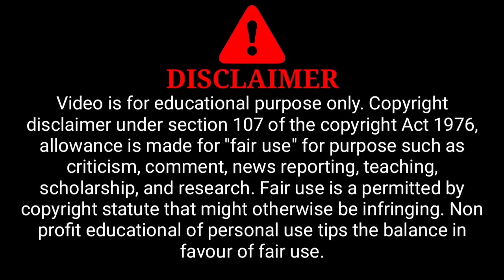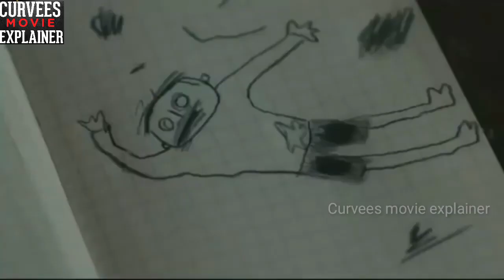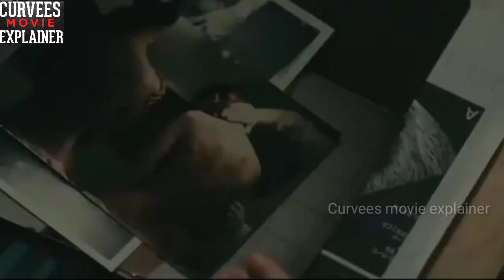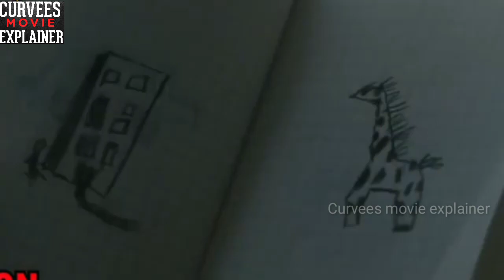THE EVOLUTION 2015 ऐसा Island जहाँ औरते नहीं बच्चे होते है Pregnant | Explain in HINDI | हिंदी में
THE EVOLUTION ऐसा Island जहाँ औरते नहीं बच्चे होते है Pregnant | Explain in HINDI | हिंदी में |